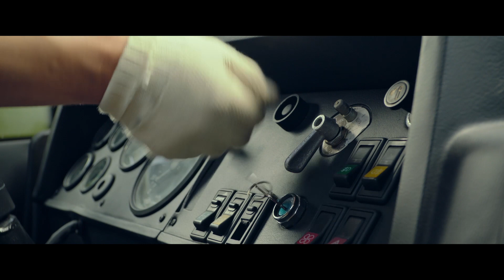EngSub《從零開始》6：中國第一部以卡車背景的改革，八十年代大學生成為一代卡車大王，三十年如一日（ 韩东君 阚清子 ）